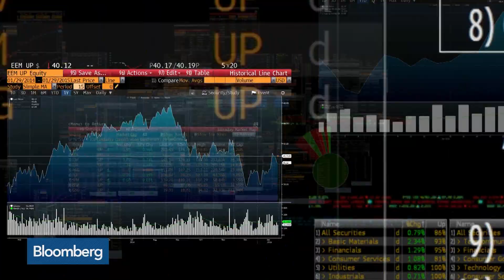Daniel Dicker Sees Major Opportunity in Oil Stocks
Apr.12 -- Daniel Dicker, founder of The Energy Word, discusses the outlook for oil and his thoughts on investing. He speaks with Alix Steel on "Bloomberg Daybreak: Americas."